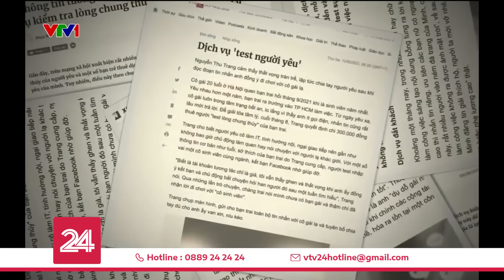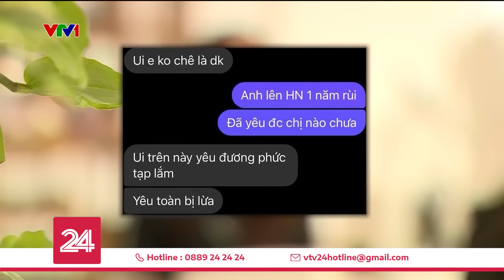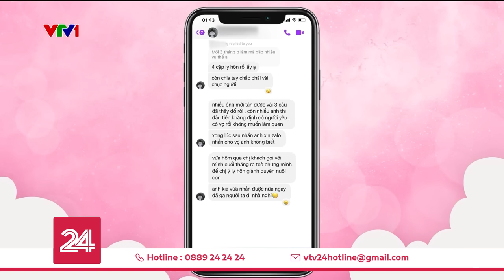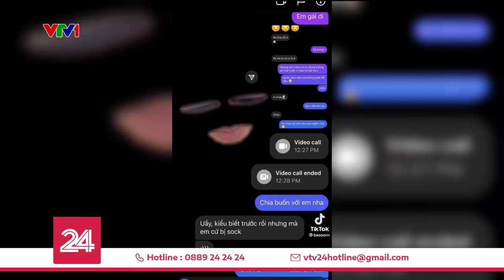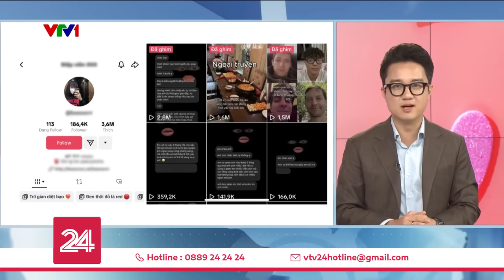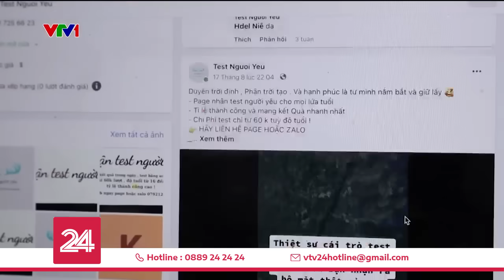Tiêu Điểm: Sự tin tưởng trong tình yêu | VTV24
Khi sự hoài nghi lấn át tình yêu, đó là lúc dịch vụ mang tên "thử lòng người yêu" được nhiều người quan tâm.
Sử dụng dịch vụ này là một sự lựa chọn đúng đắn hay là cách đưa tình yêu vào ngõ cụt?